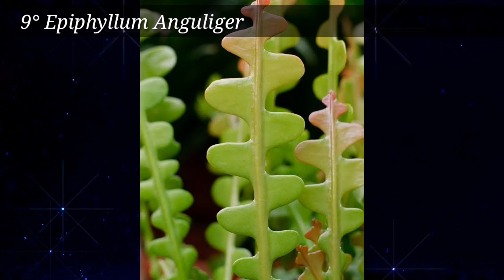10 Tipos De Cactus Colgantes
10 Tipos De Cactus Colgantes